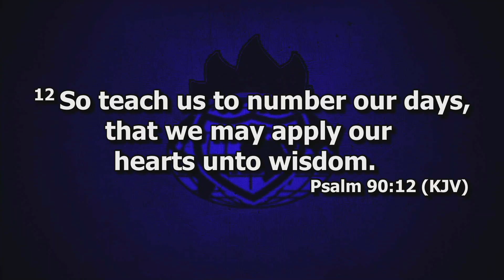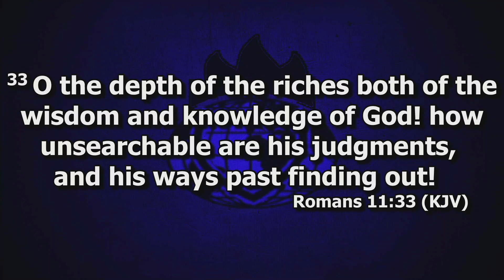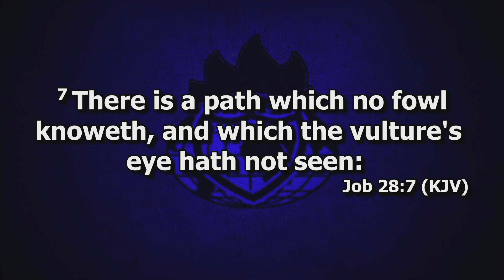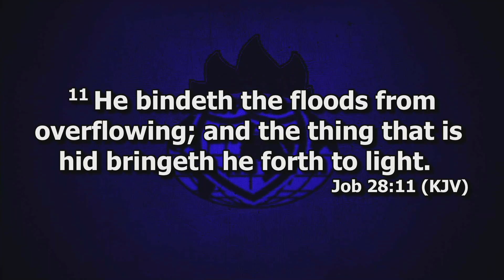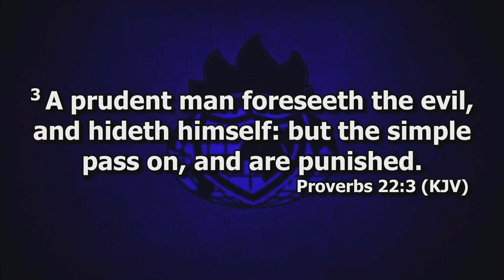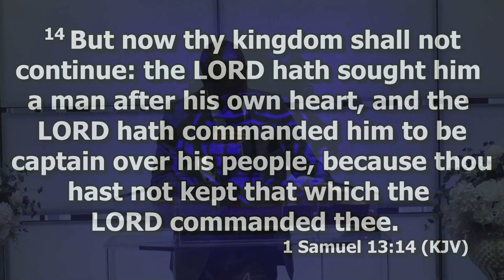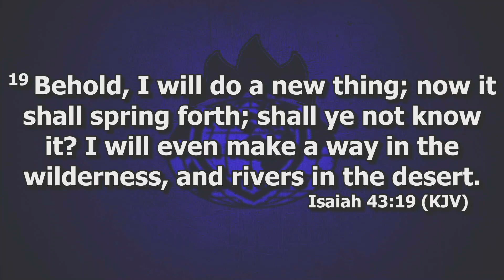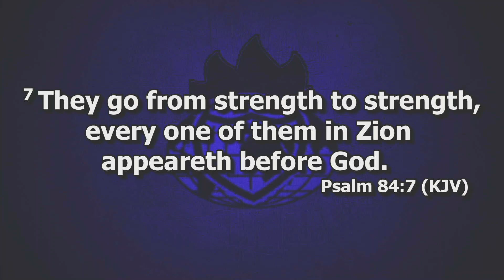New Dawn Banquet Service 2022/10/16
An exceptionally powerful message delivered by Pastor Apata